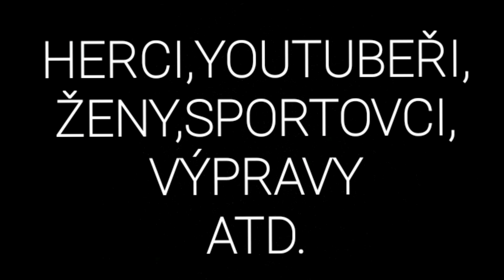Psychopat vs KARAVAN VYVOLENÝCH (ženy) 3 díl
V POSLEDNÍM DÍLOSE BUDETE HLASOVAT O DALŠÍM SLOŽENÍ LIDÍ(HERCŮ)A KAM?BOHUŽEL JSME LIMITOVÁNI NOUZOVÝM STAVEM!!!(dozvíte se i jaký byl původní plán,ve kterém měla figurovat Monča!)